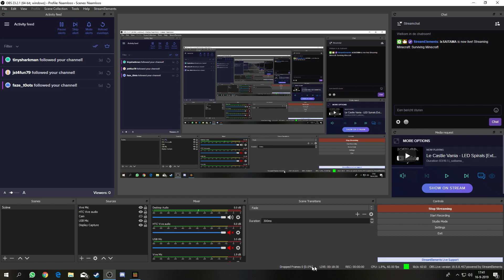Surviving Minecraft part 13